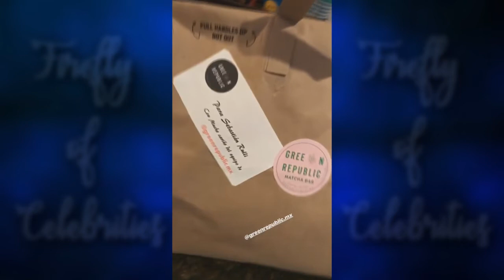Sebastian Rulli (21-31 August 2018) INSTAGRAM STORIES (30)